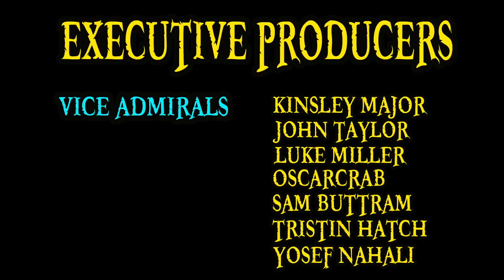Daz Bones Explained (One Piece 101)